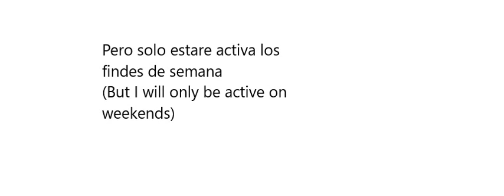He vuelto!!! (I'm back!!!)